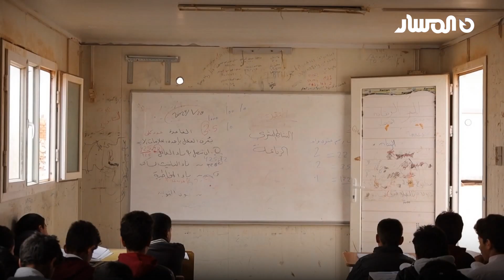أخبارنا يناقش مواضيعا متفرقة من البيضاء والزنتان و اجدابيا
تلفزيون المسار
التردد: أفقي HD: H 11373